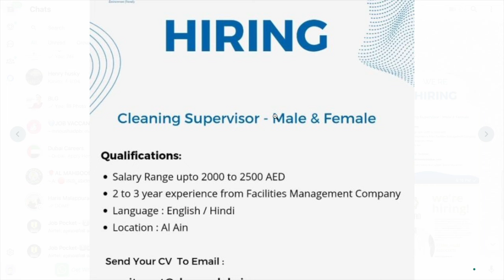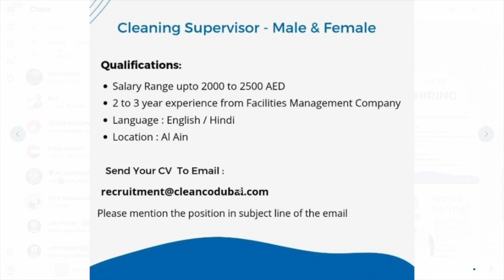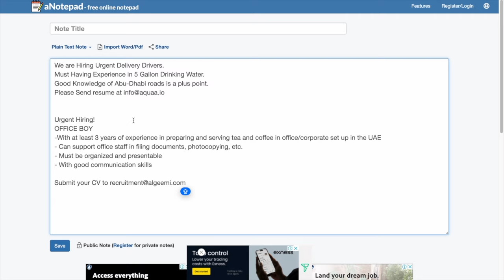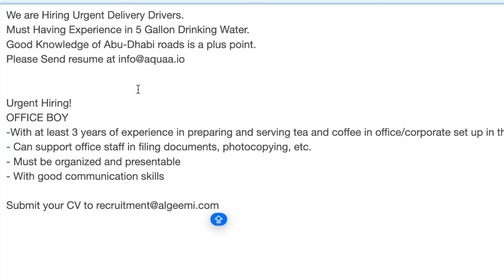Dubai jobs today|Abu Dhabi Jobs 2024\Dubai job vacancy Malayalam/gulf Jobs Malayalam/Dubai Govt Jobs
job vacancy in dubai malayalam
10th pass jobs in dubai malayalam
job vacancy in gulf countries malayalam
dubai govt jobs for indian malayalam
how to get gulf jobs from india malayalam
dubai airport jobs malayalam
dubai job vacancy 2024 10th pass malayalam
saudi arabia job malayalam
ernakulam gulf interview
dubai jobs courses malayalam
How to get job in Dubai from india Malayalam
Work from home jobs in dubai malaylam
Dubai jobs
Gulf jobs
Dubai jobs interview in Kerala
Kerala job interview
Gulf jobs for Malayalis
Dubai walk-in interview
Dubai hiring process
Malayalam job updates
Jobs for Malayalis
Dubai employment
Gulf job interview in Kerala
Dubai career opportunities
Dubai job fair
Abroad jobs for Kerala candidates
UAE jobs Malayalam
Jobs in Dubai for Keralites
Gulf job openings
Dubai recruitment
Kerala walk-in interviews
Gulf job updates
Dubai job search
Malayalam gulf jobs
Jobs in UAE Malayalam
Dubai job seekers
Gulf jobs 2024
Dubai walk-in interviews
Kerala gulf jobs
Dubai job openings
Malayalam jobs in Dubai
Job interview Malayalam
Dubai work opportunities
Kerala to Dubai jobs
Dubai job interviews 2024
Gulf vacancies for Keralites
Job vacancies Dubai Malayalam
Work in Dubai Malayalam
UAE career opportunities
Gulf jobs for freshers
Dubai job recruitment
Dubai hypermarket jobs
Malayalam job recruitment
Gulf job updates in Malayalam
Dubai employment news
Jobs in Dubai Kerala
Kerala job vacancies in Gulf
Dubai hiring Malayalam

Sales Job Vacancy
Helper Job Opportunities
UAE Gulf Job
Career Advancement Tips
Job Search Strategies
Employment Opportunities
Dream Job in UAE
Gulf Job Vacancies
Success Strategies
Sales and Helper Roles
Career Development 2024

Career Planning Guide
Job Success Strategies
Job Opportunity Showcase
Professional Networking
Career Growth Hacks
Job Market Exposed
Career Advice UAE
Job Placement Insights
UAE Job Market Analysis
Career Boosting Tips
Job Seeker's Handbook